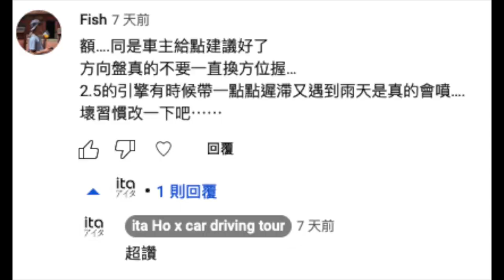公然約火包 m2c CTR boxster 778i 982GTS continental 221224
都忘了此行目的不只是學良約磨煞車,
還有網路的車友想約我炮,
但終究還是被放鳥了,
果然人家看不上我。

低溫的輪胎抓地力也突然變很好,
@chun-yi3811  讚不絕口的SC7,
如果公司貨還有再寬點的就好了。